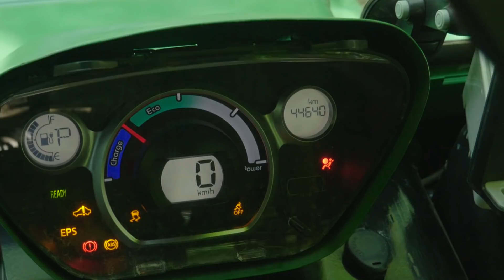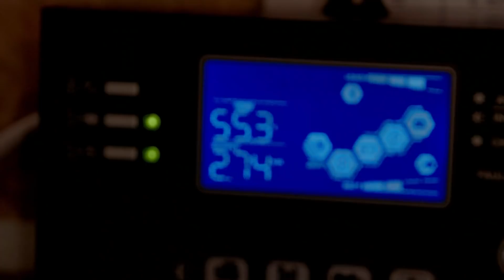Meglógtunk egy elektromos traktorral!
Ma még többnyire csak az autók elektromosítása a téma, pedig előbb-utóbb a mezőgazdasági eszközöket és egyéb gépeket is át kell állítani elektromos meghajtásra. Szerencsére már Magyarországon is akad olyan gazdaság, ahol megindult az átállás. Elektromos traktort teszteltünk.

Csatlakozz hozzánk!